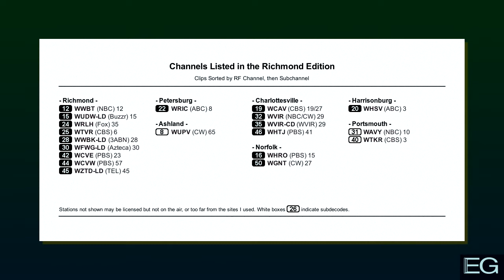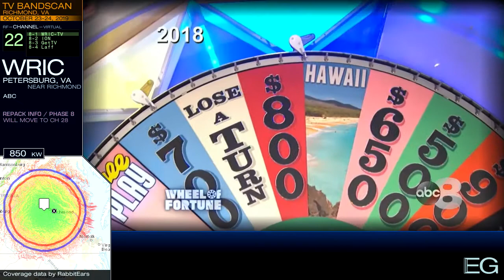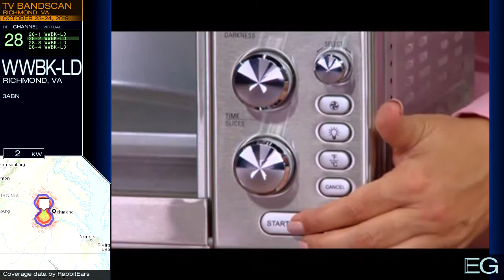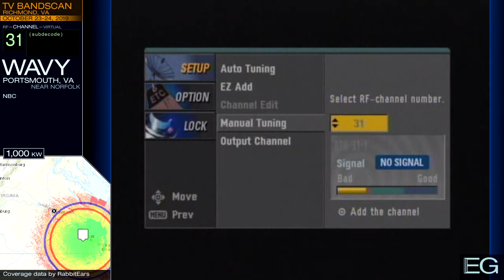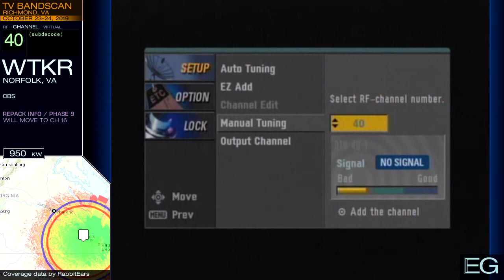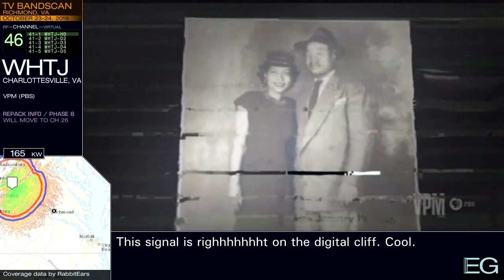Local TV Bandscan for Richmond, VA (2019)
This is a TV bandscan taken October 23-24, 2019 in Sandston, VA. It is posted here for nonprofit educational purposes only.

Stations included: WWBT, WUDW-LD, WHRO, WCAV, WHSV, WRIC, WRLH, WTVR, WWBK-LD, WFWG-LD, WVIR, WVIR-CD, WCVE, WCVW, WZTD-LD, WHTJ, WGNT

Clips are sorted by RF channel, then subchannel, not the order they were recorded in.